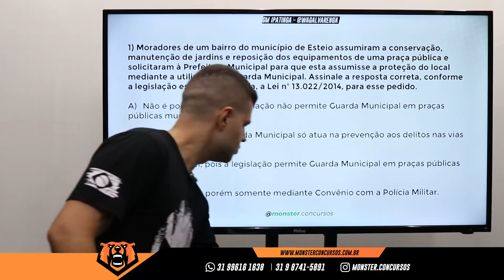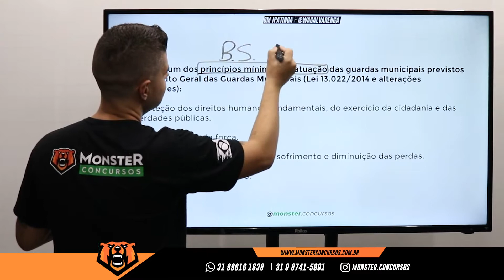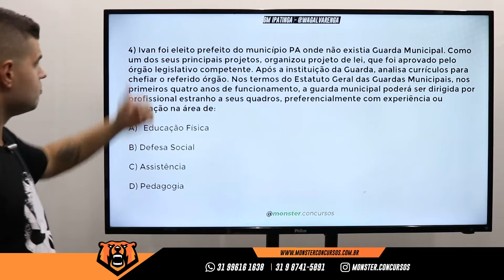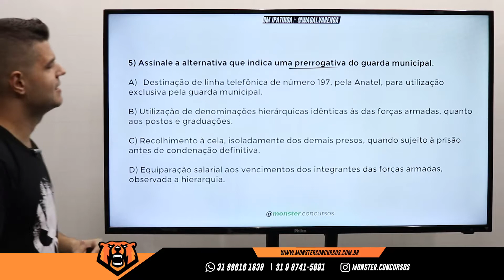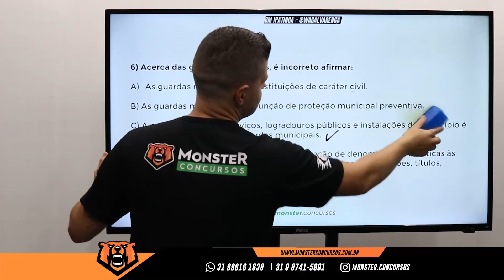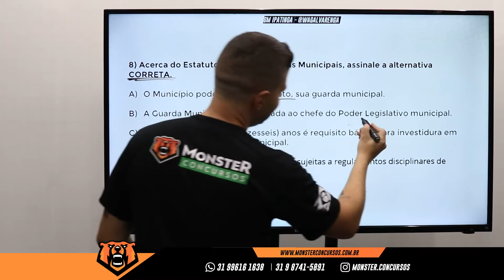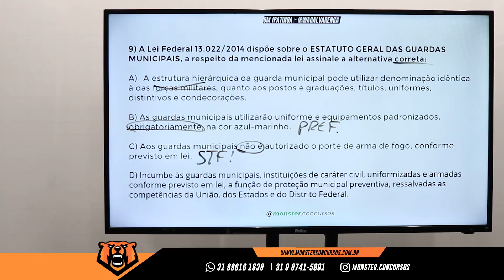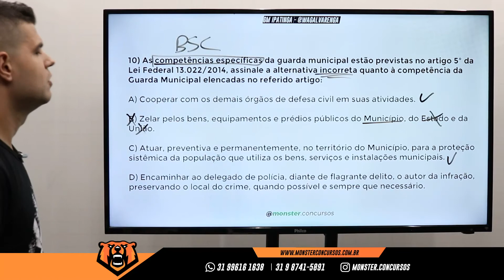Concurso GM Ipatinga - Estatuto Geral - Questões de Concursos